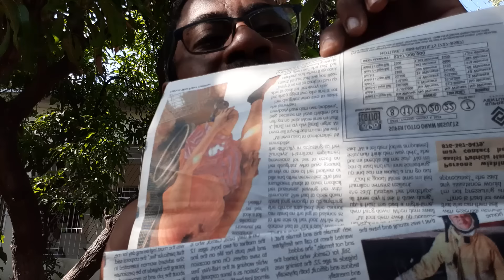🐓👀Marcia Say 99 Rich An in Old Hotel A Share Room Plus She Cuss Out Ashanti 360